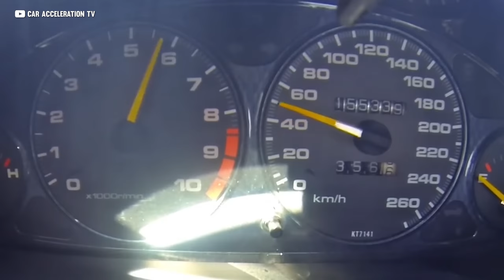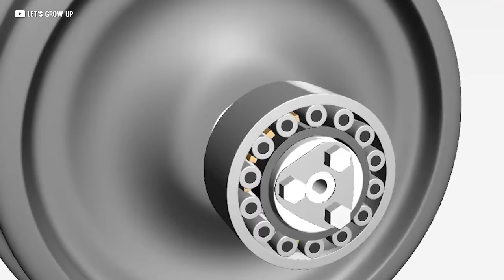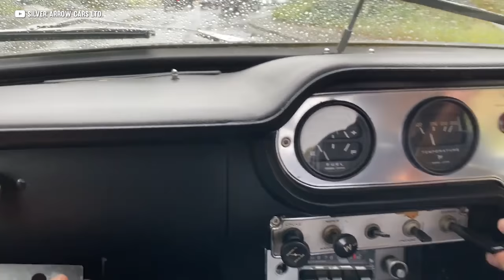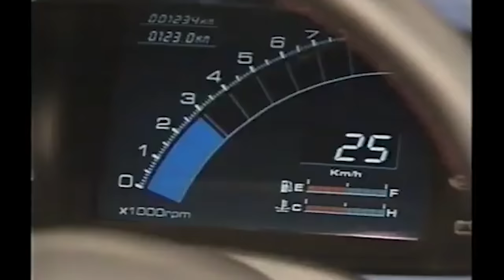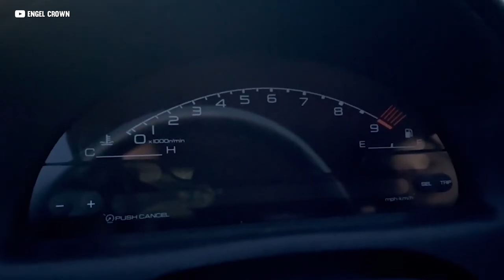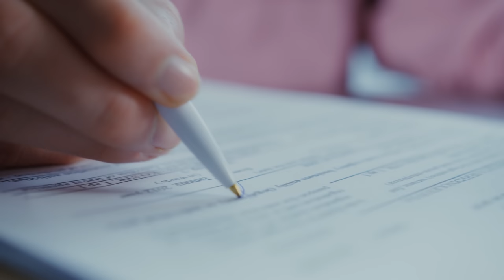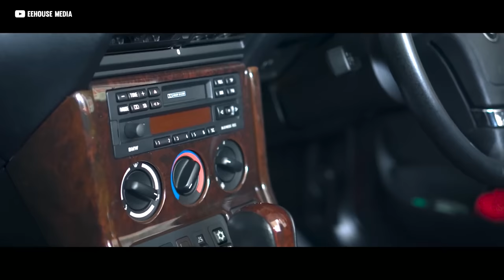Why Honda Killed The Greatest Sports Car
How the Honda S2000 KILLED the Miata, reinvented the sports car, and ultimately lost. This is the story of the Honda S2k.

9,000….
It is a number that most automakers never get to advertise in any sense…let alone engine speed.
But the chefs at Honda have made high RPM their signature dish.
This is a story that spans 40 years - years that REINVENTED Honda as we know them today,
That culminates with one of the most special machines ever constructed.
Its design, suspension and even its dashboard were built for drivers, BY drivers.
It's so cool that Fast and Furious put it in their movies…. Twice!
And it not only revs to 9,000 rpm and shows off technology previously relegated specifically to race cars,
But it’s Honda’s sports car that made the entire rest of the competition break out in sweat.
This is how Honda KILLED the Miata and revolutionized the sports car, yet lost.
This is S2000.